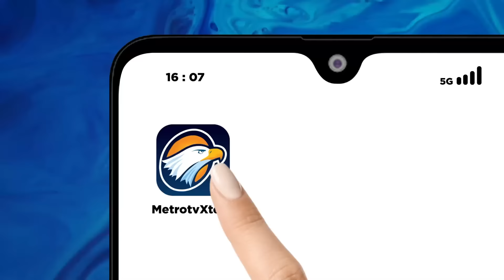BREAKING NEWS - Pantauan Hilal di Semarang, Ketinggian Derajat Belum Memenuhi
MetroTV, Pemerintah telah menetapkan 134 titik pemantauan hilal, diantaranya ada di kota Bandung dan kota Semarang.